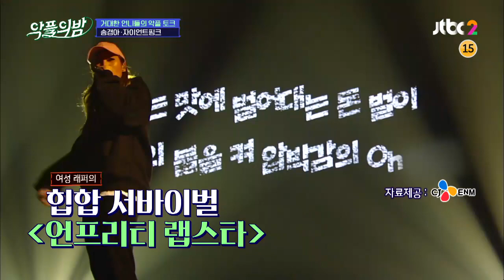온갖 ′빨(?)′ 받은 자이언트핑크(Giant Pink) ＂타고난 걸 어떡해＂♨ 악플의 밤(replynight) 7회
〈언프리티 랩스타3〉 우승 후 받게 된 악플
[랩 실력 인정 못해! 거품발， 톤발， 발성발]
이에 자이언트핑크의 반론 ＂타고난 걸 어떡해?＂
오히려 칭찬 같아 좋다는 자이언트핑크